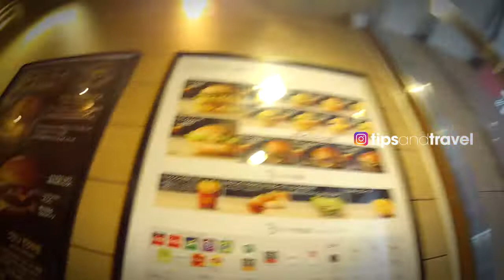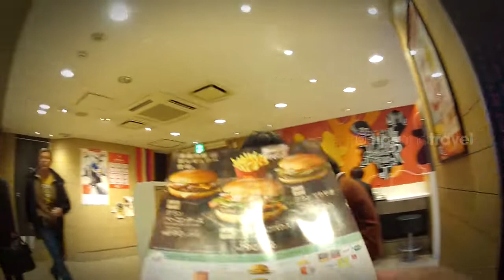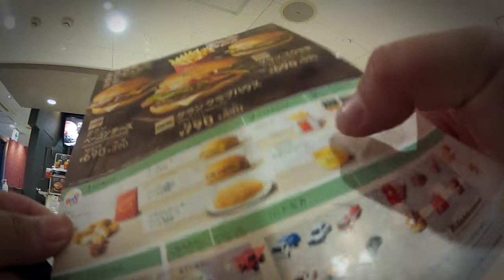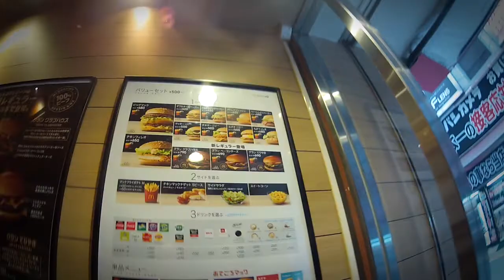Comiendo en un McDonalds en Shinjuku, Japón